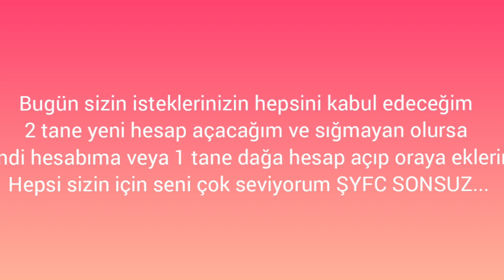ÖNEMLİ ! (ŞANS YILDIZI)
ROBLOX KULLANICI ADLARIM --)

2.YTBR_SaNsYilDiZi5

3.YTBR_SaNsYilDiZi6

KULLANDIĞIM HESAP --) YTBR_SaNsYilDiZi4

SİZLERİ ÇOK SEVİYORUM CANLARIM😘❤